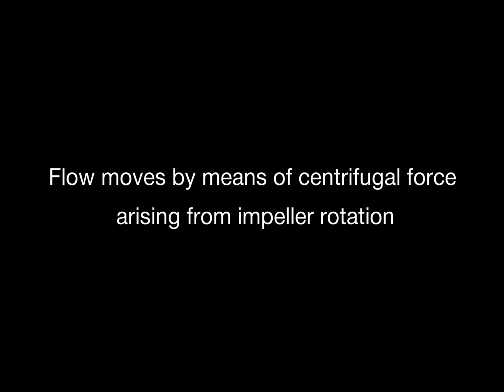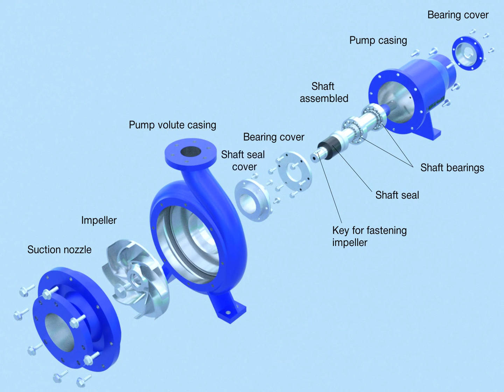Centrifugal pump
Centrifugal pump. Pump design and operation principle

0:00 Main parameters
0:16 Main details